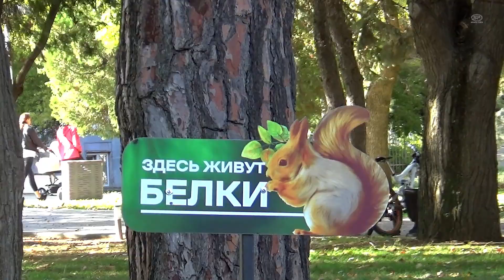Анапа - Летняя погода на море. Пляжный сезон продолжается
На Черном море в Анапе 22 октября - по летнему тепло, температура воздуха +23, вода в море +18. На пляже много народа, отдыхающие загорают и купаются. Осень в этом году радует анапчан и гостей курорта замечательной погодой.